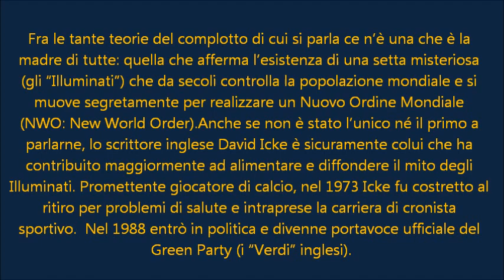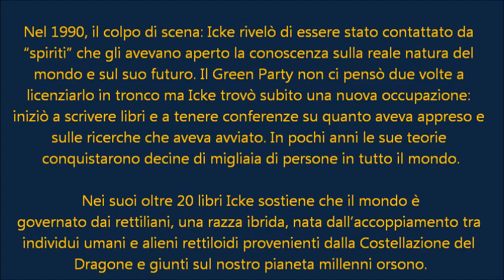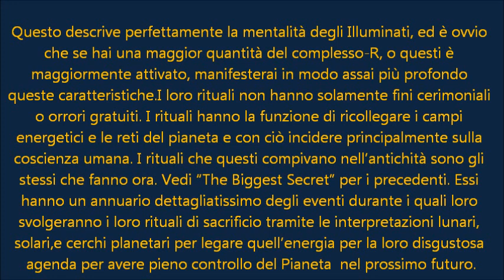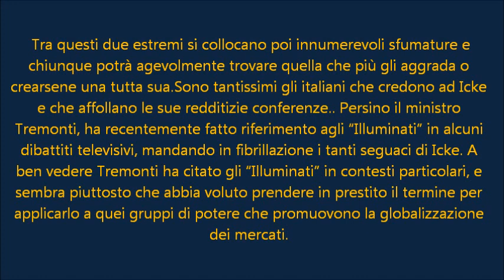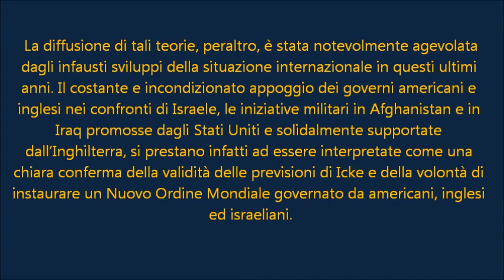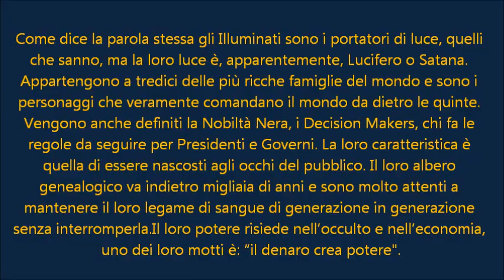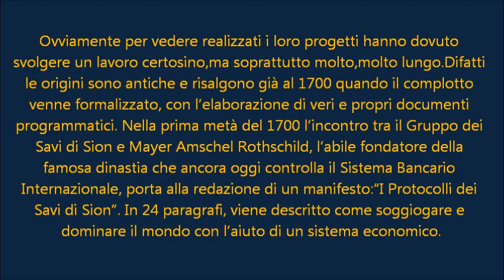illuminati e rettiliani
- Nei suoi oltre 20 libri Icke sostiene che il mondo è governato dai rettiliani, una razza ibrida, nata dall'accoppiamento tra individui umani e alieni rettiloidi provenienti dalla Costellazione del Dragone e giunti sul nostro pianeta millenni orsono, anche i sumeri descrivono questi esseri chiamandoli ANUNNAKI e pare che avrebbero un analogia con i NEFILIM della BIBBIA ovvero FIGLI DI DIO (angeli ribelli) accoppiati con FIGLIE DEGLI UOMINI tratto dal libro della GENESI 6:2-4.